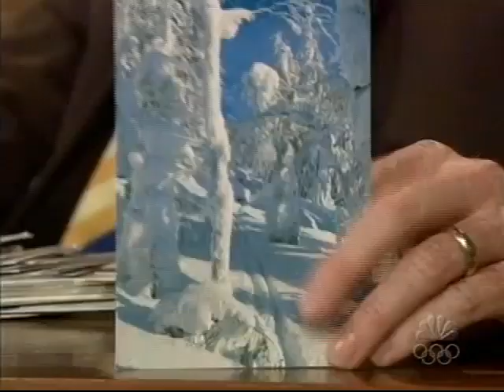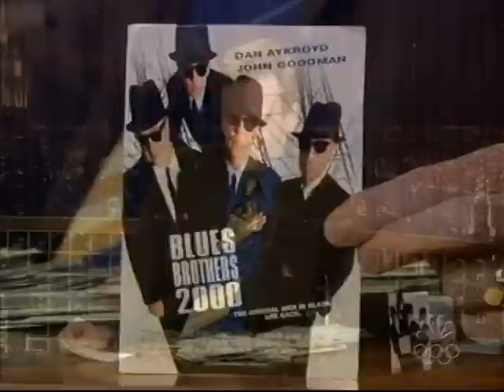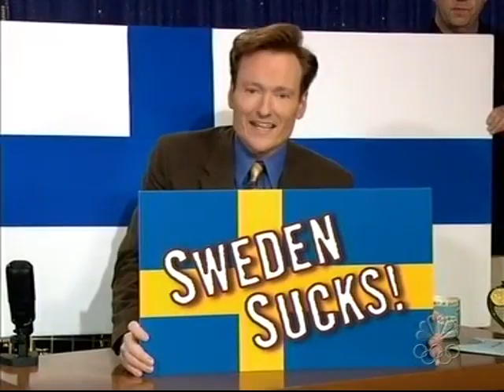Late Night 'Hates My Homeland (Sweden Sucks) 6/8/04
Late Night with Conan O'Brien - Angry letters..